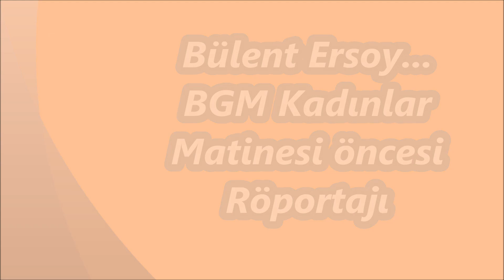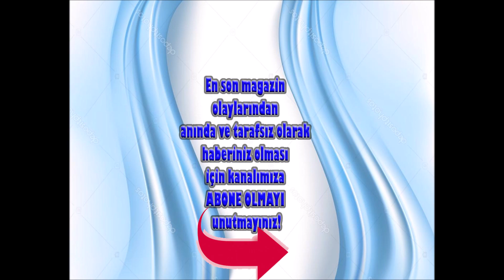Bülent Ersoy...BGM Kadınlar Matinesi öncesi Röportajı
Bülent Ersoy, Bostancı Gösteri Merkezi'nde düzenlenen kadınlar matinesi konseri öncesi, kameralara çok önemli açıklamalar yaptı...
HABERİN DETAYLARINI OKUMAK İÇİN AŞAĞIDAKİ LİNKİ TIKLAYINIZ;